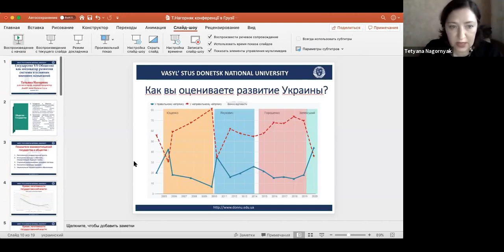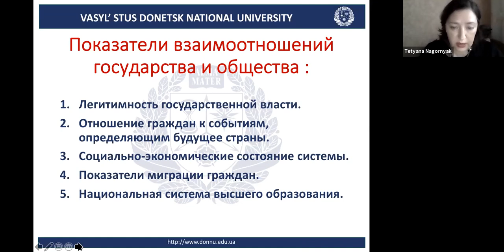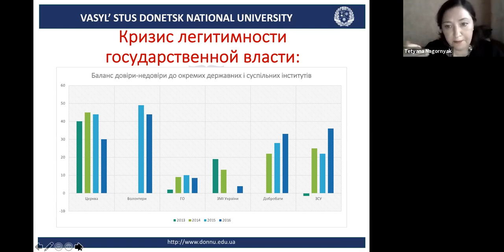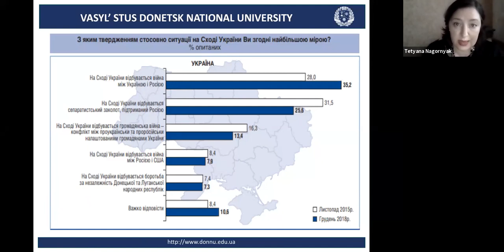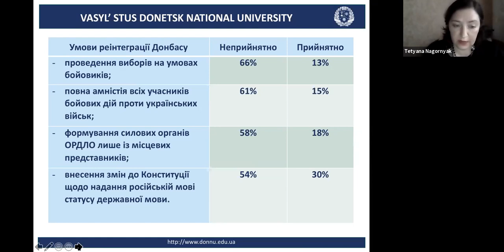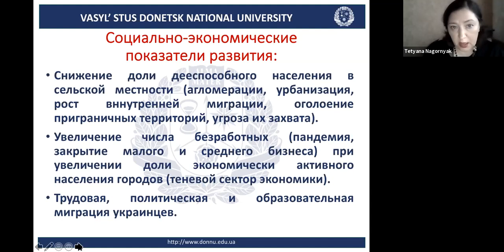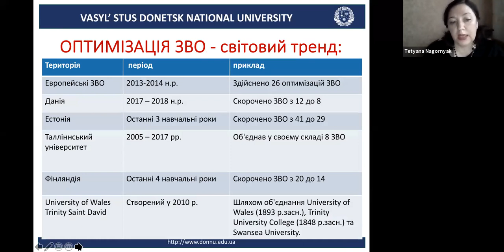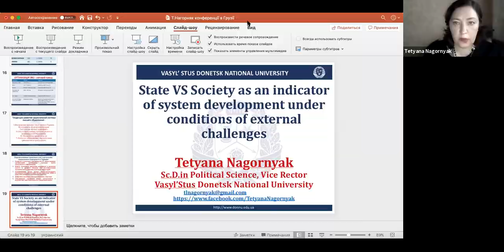„უკრაინის დილემა: ომი თუ მყიფე მშვიდობა; შესაძლებლობები და პერსპექტივები“.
საერთაშორისო კონფერენცია -- „უკრაინის დილემა: ომი თუ მყიფე მშვიდობა; შესაძლებლობები და პერსპექტივები“.

ორგანიზატორები ააიპ "განათლება თავისუფლებისთვის" და ამირან ხევცურიანი.

სპიკერი და ორგანიზატორი ამირან ხევცურიანი: საერთაშორისო ურთიერთობების მეცნიერებატა დოქტორი, საქართველოს ტექნიკური უნივერსიტეტის პროფესორი.
 ანდრეი პიონტკოვსკი (Andrei Piontkovsky) პოლიტიკური მწერალი და ანალიტიკოსი, მეცნიერი, „თავისუფალი რუსეთის ფონდის უფროსი მრჩეველი, ჰადსონის უნივერსიტეტის მოწვეული მკვლევარი. ქ. ვაშინგტონი, აშშ.
ილია პონომარიოვი (Ilia Ponomarev) ოლიტიკოსი და საზოგადო მოღვაწე. რუსეთის სახელმწიფო სათათბიროს ყოფილი დეპუტატი. ქ. კიევი, უკრაინა
ანდრეას უმლანდი (Andreas Umland) ფილოსოფიის დოქტორი, პოლიტოლოგი. კიევის ნაციონალური უნივერსიტეტის, კიევ-მოჰილანის აკადემიის პროფესორი. (National university of Kyiv-Mohyla Academy) ქ. კიევი, უკრაინა.
ტატიანა ნაგორნიაკი (Tatyana Nagornyak) პოლიტიკურ მეცნიერებათა დოქტორი,  პროფესორი, ვასილ სტუსის სახელობის დონეცკის ნაციონალური უნივერსიტეტის პირველი პროფესორი. ქ. ვინიცა, უკრაინა.
ელენა გაბრიელიანი (Elena Gabrielian) საერტაშორისო ფრანგული რადიო RFI-ის რეპორტიორი, ტელეკომპანია France 24-ის თანამშრომელი, პოსტსაბჭოთა ქვეყნების მკვლევარი. ქ. პარიზი, საფრანგეთი.
მიხაილო კაცინი (Mykhailo Katsyn) ჟურნალისტი, ტელეწამყვანი, პოლიტიკური კონსულტანტი. იურიდიულ მეცნიერებათა კანდიდატი.
მიკოლა პოლევოი (Mykola Polovyi) პოლიტიკურ მეცნიერებათა დოქტორი. დონეცკის ნაციონალური უნივერსიტეტი პროფესორი. ქ. ოდესა, უკრაინა.
რუბენ მეგრაბიანი (Ruben Mehrabyan) პოლიტოლოგი, სომხეთის საერთაშორისო ურთიერთობისა და უსაფრტხოების ინსტიტუტის ექსპერტი. ქ. ერევანი, სომხეთი.
ფარჰად ალიევი. (Farhad Aliyev) აზერბაიჯანის რესპუბლიკის დიპლომატიური აკადემიის ფილოსოფიისა და პოლიტიკური თეორიის პროფესორი. ქ.ბაქო, აზერბაიჯანი.
ვლადიმირ კოპჩაკი (Volodymyr Kopchak) უკრაინის სამხედრო კვლევითი ცენტრის სამხრეთკავკასიური ფილიალის ხელმძღვანელი. ქ. თბილისი, საქართველო.
ანდრეი რუდიკი (Andrii Rudyk) კიევის ტარას შევჩენკოს სახელოვის ნაციონალური უნივერსიტეტის პოლიტიკის კათედრის ასპირანტი. პოლიტიკური ექსპერტი. ქ. კიევი, უკრაინა.
ლევან ანთია საერთაშორისო ურთიერთიბების დოქტორი
სულიკო გრიგალაშვილი ისტორიის მეცნიერებათა დოქტორი. საქართველოს ტექნიკური უნივერსიტეტის პროფესორი. ქ. თბილისი, საქართველო.